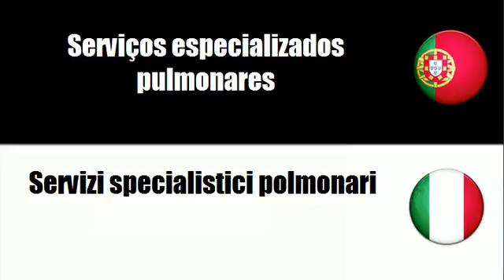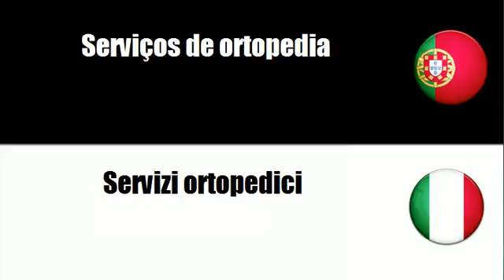Português+Italiano = Serviços de prática médica